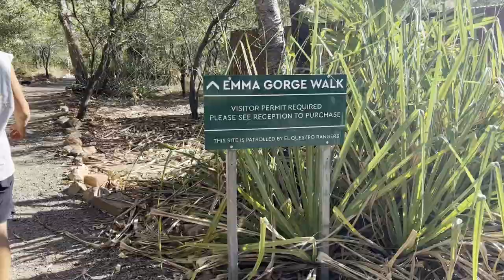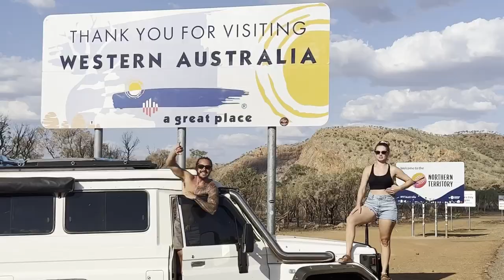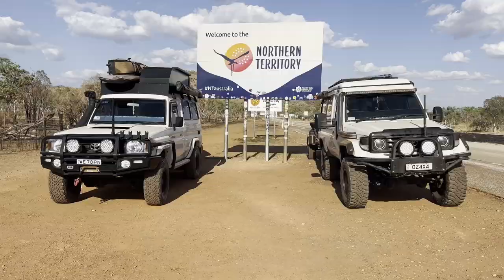Ep 18 - Lake Argyle Troopy VLOG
G'day Legends!

In this episode we explore one of our bucket list locations.. Lake Argyle!

We find a few absolute cracker spots on our way and send the troops up some fun little tracks! The Lake truely lived up to our expectations and we are stoked that we had the tinny to explore it!

Jen & Jay